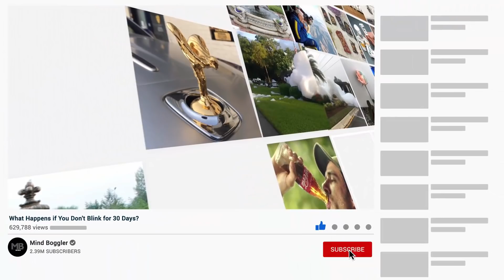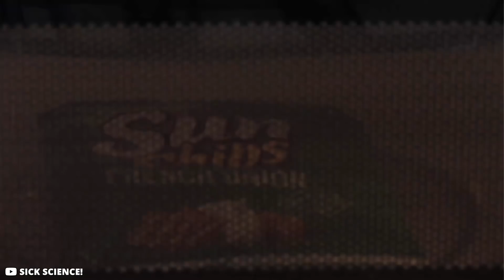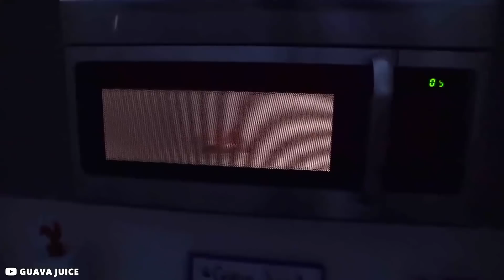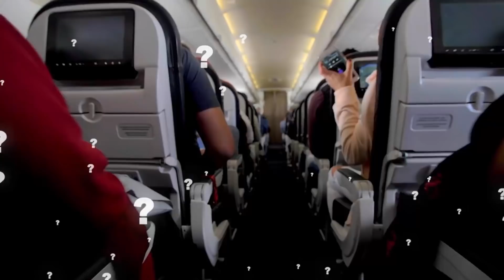What Happens if You Don't Blink for 30 Days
If you got a curious mind, then most likely you are someone who questions the reality of things a lot. “Why did this happen” or “What caused it”, if this sounds like you, then this video is for you. You don’t need to be a scientist to conduct some of these experiments, although we would caution you against attempting some of them. From questions like “what would happen if you don’t blink for 30 days” to “what would happen if the human brain ran out of memory”, this video will attempt to answer these questions with real science and tried experiments. So, let’s get to it.